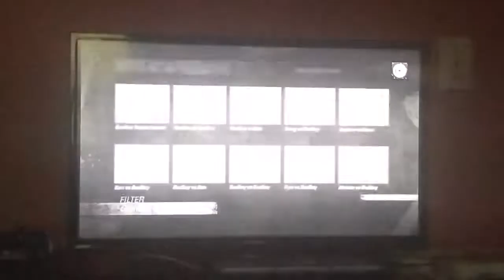(Bullet_Bill16) Akuma vs (Bm717252) Dudley